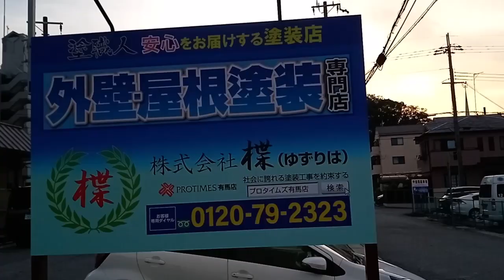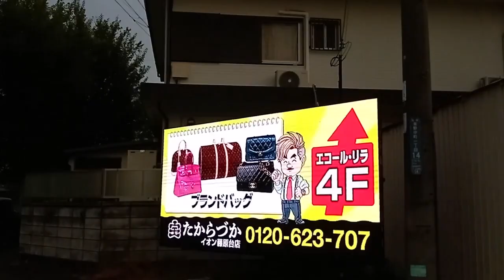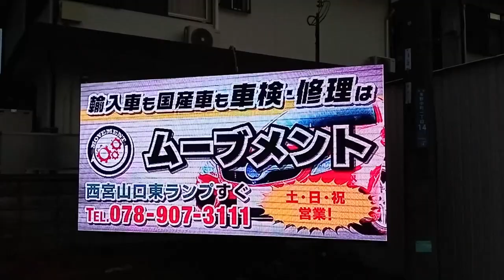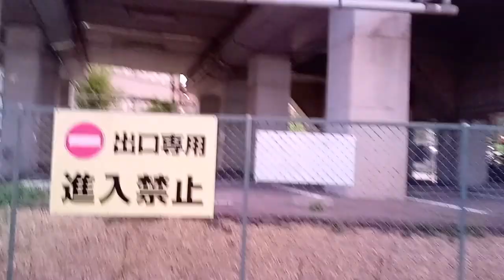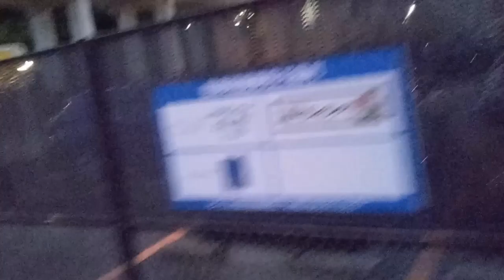吉本興業の小薮はTV出演は無理。エロ業界の人間なので暴力団側